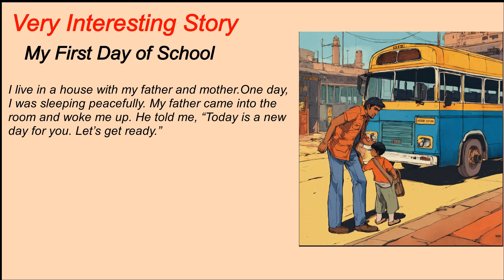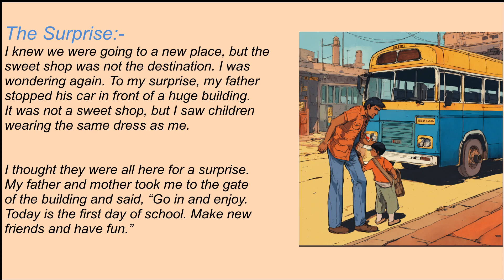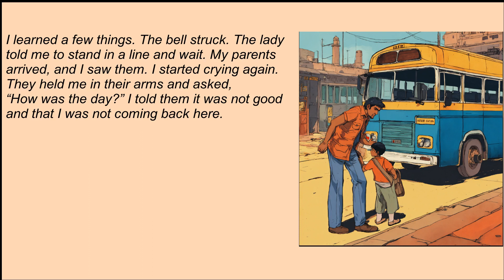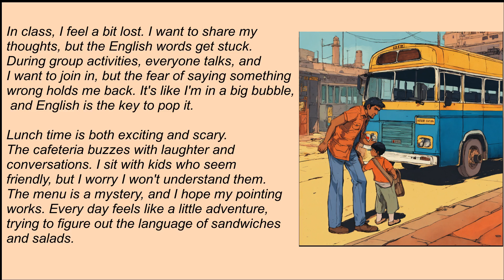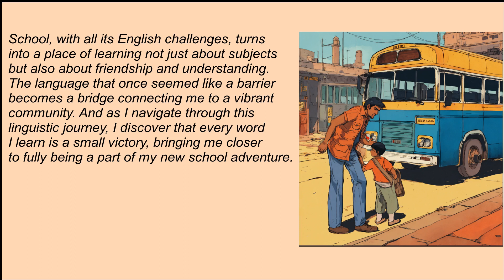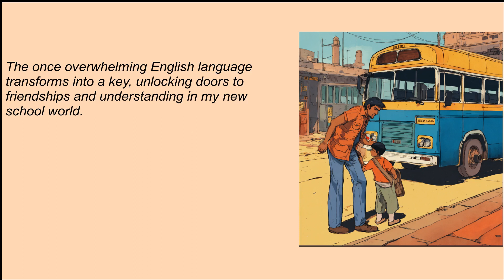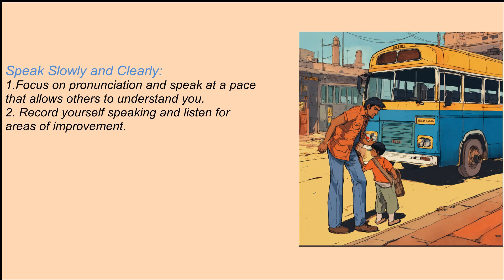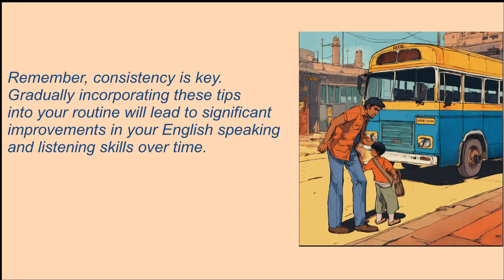Learn English Through Stories | English Story : My First Day of School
Learn English Through Stories | English Story : My First Day of School || @SpeakEnglishHub

Video Highlights:
Tips For Better English Speaking
Learn English
English Conversation Practice - Improve Speaking Skills
Learn English via Conversation
Clapingo English Conversation
Interesting English Conversation
Improve Speaking Skills
Practice  English Conversation
Cambly
Cambly Conversation
Clapingo English
Cambly English
English Speaking Practice
Spoken English
Speak English with Confidence
Learn English
Talkology
Rini Rose
English Yaari
What is clapingo English conversation?
Cambly conversation video
how to join cambly conversation?
cambly conversation video
Native English speaker conversation in india
Native speaker English conversation for beginners
English speaking practice with foreigners
How to speak English fluently and confidently?
How to speak English frequently?